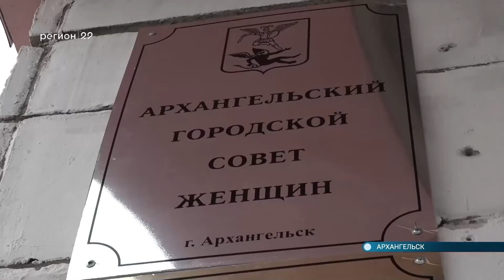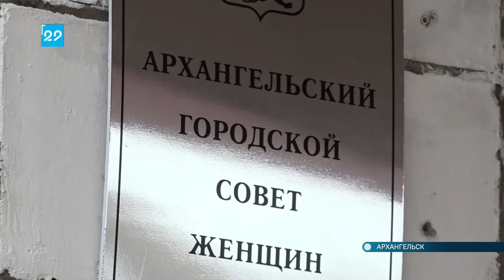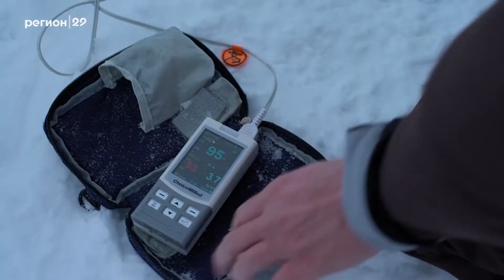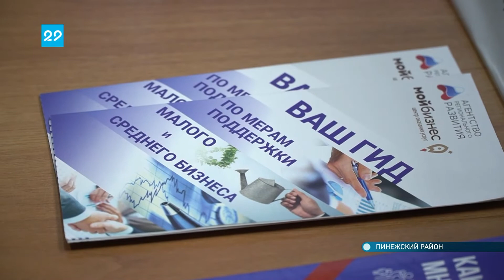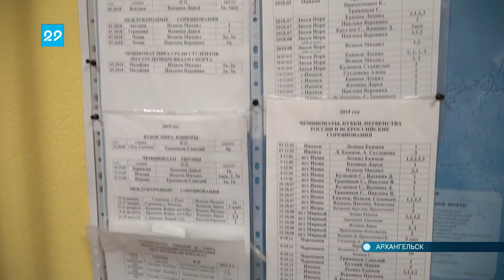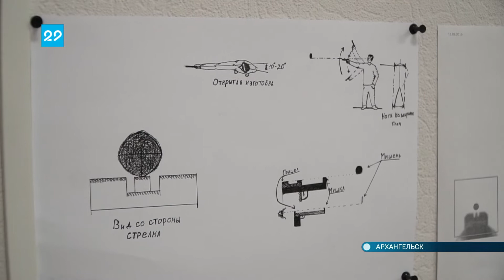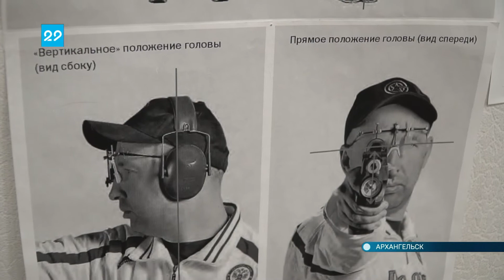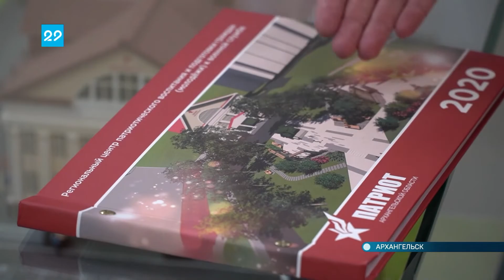25.02.2022 Автограф дня